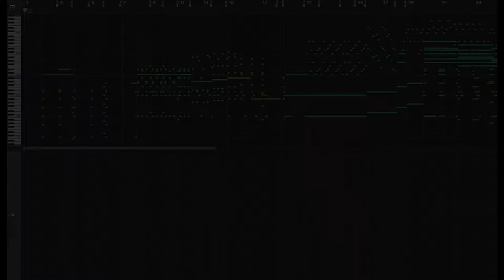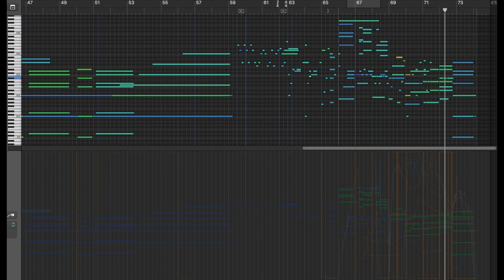[Logic Pro score follow-along] "The Nazis Arrive/End Credits" from BLIND RUNNERS film–Jules Pegram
"The Nazis Arrive/End Credits" from
BLIND RUNNERS (2020)
Directed by Hunter Fenoglio

Featuring Gina Luciani, flute
Original score orchestrated and composed by Jules Pegram